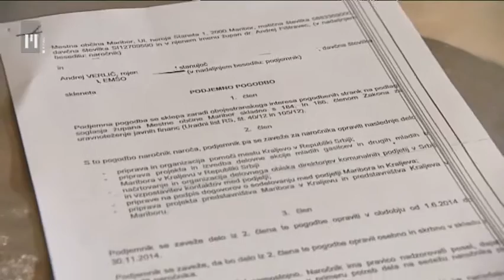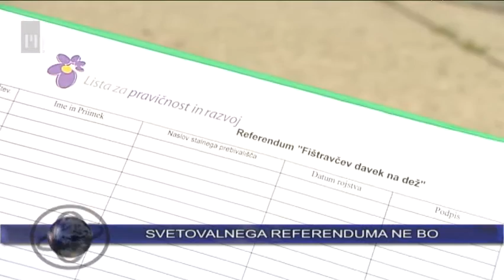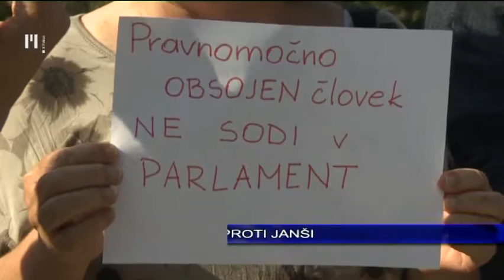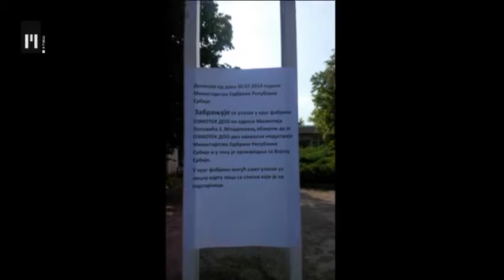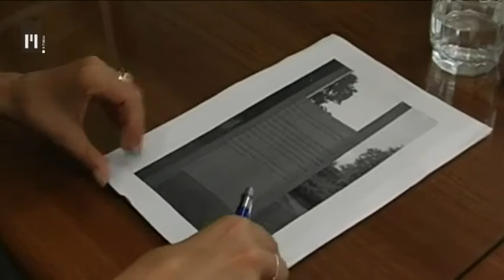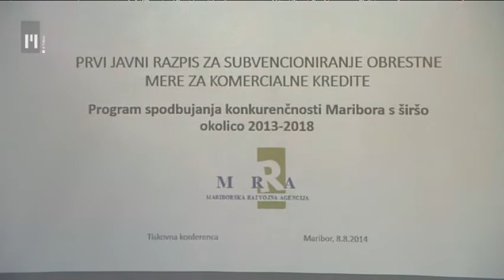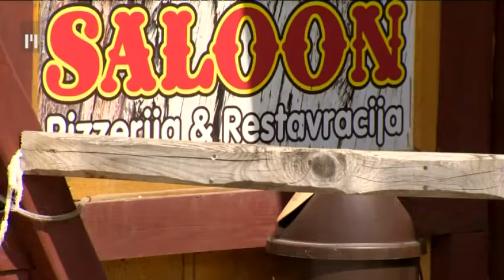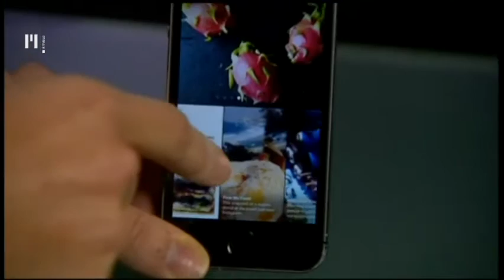Dnevnik | TV Maribor 8.8.2014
Dnevnik Televizije Maribor; redaktorica: Franja Pižmoht, realizacija: Dragica Petrovič, uredila: Nina Cverlin. Dnevnik TV Maribor na sporedu vsak delovnik ob 18:00, ponovitev ob 21:30...